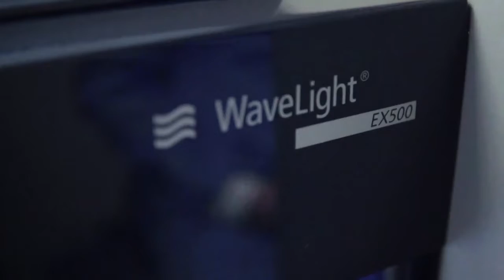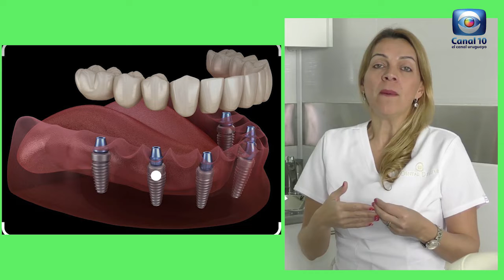Hablemos de Salud Uruguay:Programa P276. Sabado 10 setiembre. Canal 10